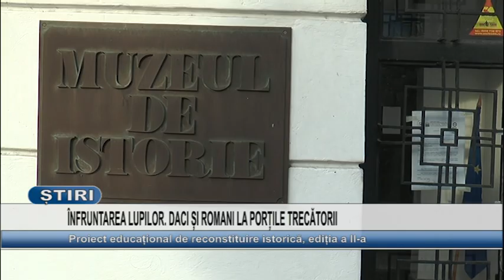INFRUNTAREA LUPILOR DACI SI ROMANI LA PORTILE TRECATORII